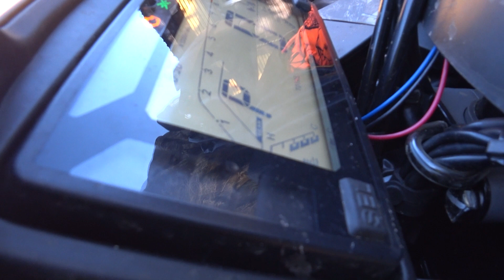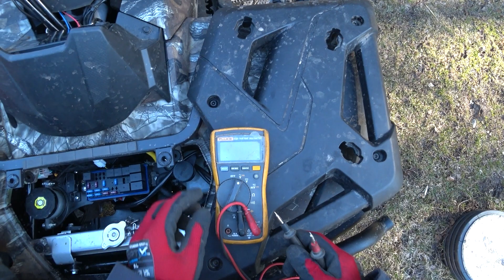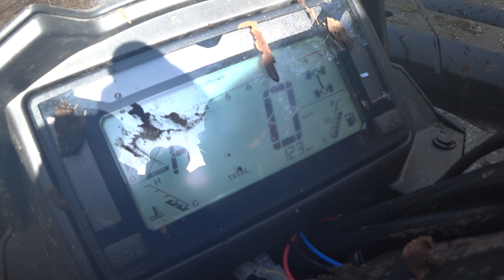CFMOTO CFORCE 600 EPS ЗАКИПЕЛ!!! Покатушки по лесу. Первые проблемы с квадроциклом.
Прохватили по лесу на квадрике. Первые испытания. Взял с собой кроссовый мотоцикл.